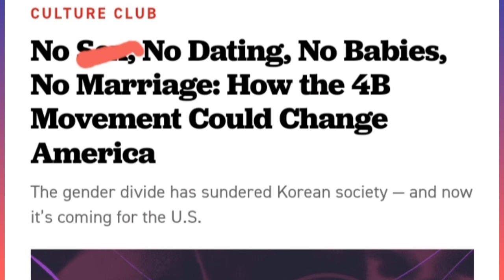What Is The 4B Movement? 4b Explained - m.g.t.o.w.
4b movement